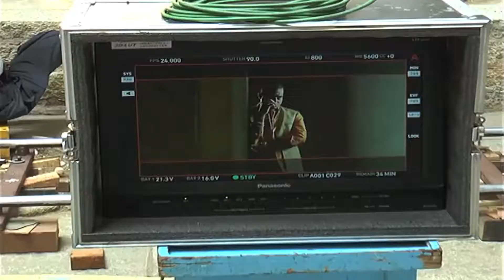On Sets Of Cotton Pete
Meet the team of Cotton Pete as they shoot on sets of the film.